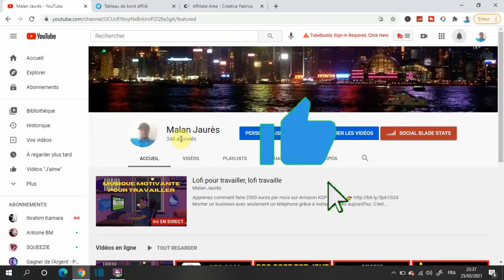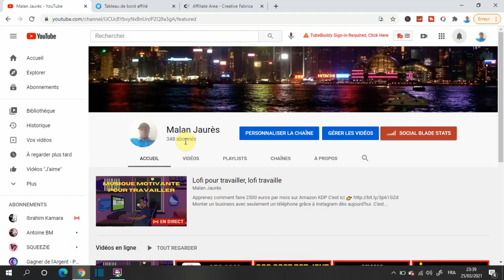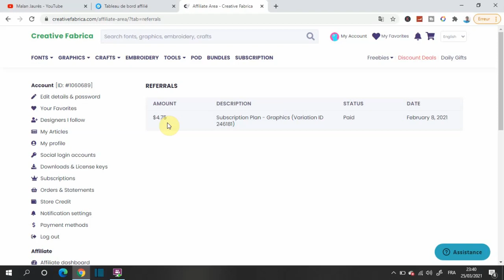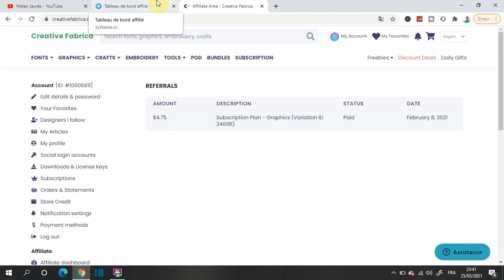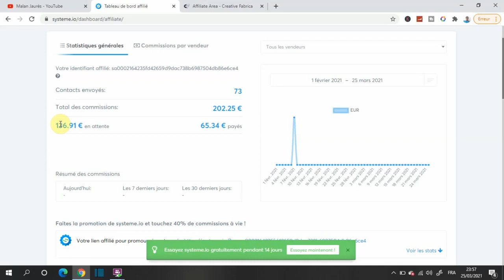Gagner l'argent sur YouTube (ARGENT YOUTUBE, ARGENT PAYPAL FACILE )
Dans cette vidéo, je vous montre mes résultats généré grâce à YouTube avec seulement 200 abonnés. Bon visionnage

LIENS IMPORTANTS

Je te promets ! Je te donne deux mois et tu feras tes premiers 1000 euros par mois

Tes premiers 2500 euros par mois sur Amazon KDP

2500 euros par mois avec seulement un téléphone grâce à Instagram dès aujourd'hui.

NB : Ces liens sont mes liens affiliés, si vous passez par ces liens, le propriétaire de la formation me paie une petite commission d'avoir présenter sa formation à une personne qui l'a acheté. Cette commission que je reçois viens directement du propriétaire du produit et non de vous. Vous ne me payer rien. Merci à vous.